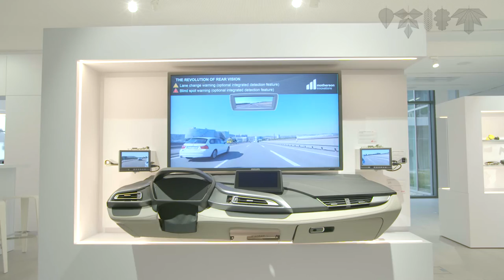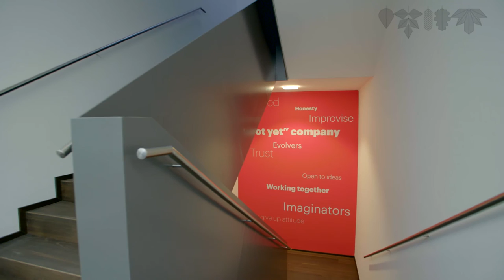Becherer MSSL Verwaltung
Das Chairman’s Office der Samvardhana Motherson Group (SMG), ist eine internationale Drehscheibe für das weltweit agierende Unternehmen.
Der Anspruch an die eigenen Produkte sollte sich auch in der Gestaltung und Ausführung der Möblierung widerspiegeln.
In Zusammenarbeit mit den Schmidt Architekten aus Kenzingen entstanden in Bruchköbel Verwaltungsräumlichkeiten mit modernen Büroarbeitsplätzen, Konferenz- und Besprechungsräume, flexible Bürolandschaften, inkl. einem repräsentativem Empfang und einer Kantine für eine sich im Wachstum befindende Organisation mit internationaler Belegschaft. Strukturierte Formen, eine klare
Linienführung sowie helle und offene Raumsituationen repräsentieren ein Stück Firmenphilosophie und erfüllen außerdem alle Anforderungen an die indische Baulehre.
Becherer, Partner für Ihren Erfolg.